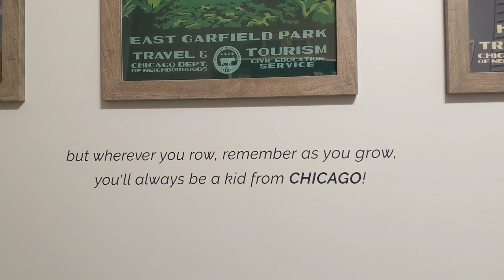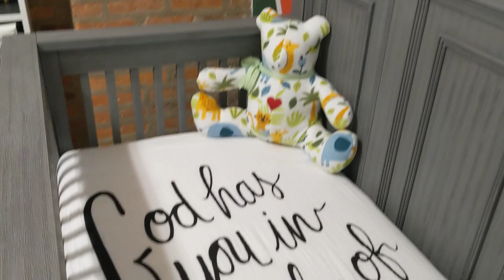Baby Pacheco's Room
Cheers to traveling around the world and adventure!